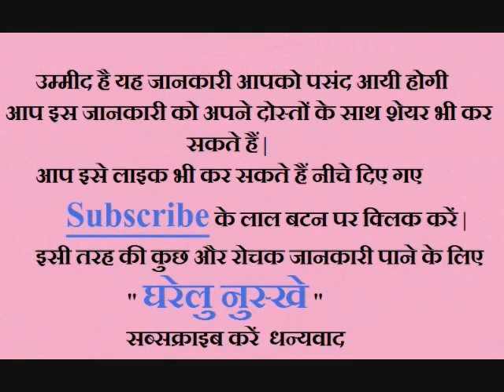डैमेज और बेजान बालों को ठीक करने के लिए घरेलु नुस्खा ~ Home Remedies For Damaged Hair Mask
Hello Friends Welcome To My Youtube Channel Gharelu Nuskhe दोस्तों आज मैं अपनी इस विडियो (Video) मैं आपको अपने डैमेज और बेजान बालों को ठीक करने के लिए घरेलु नुस्खा बताने जा रहा हूँ और अपने बालों को सुन्दर और shiny बना सकते हैं इसके लिए Watch My Video home remedies for damage hair || long hair || black hair || silky hair || shiny hair || smooth hair || hair mask for damage hair || tips for your damage hair || fizzy hair problem hair mask || home remedies for damage hair